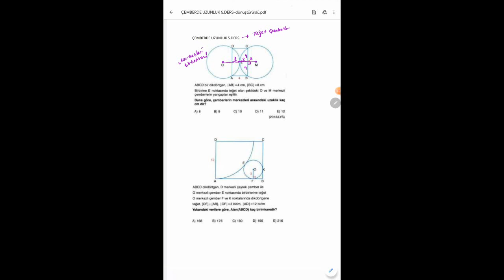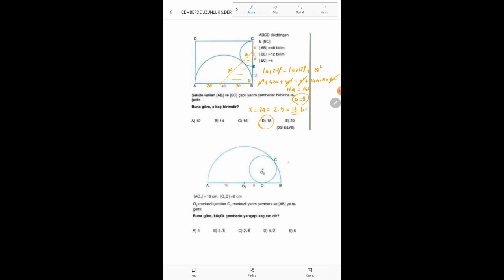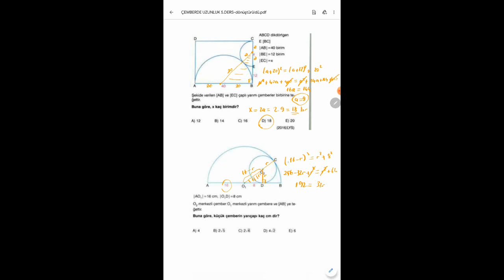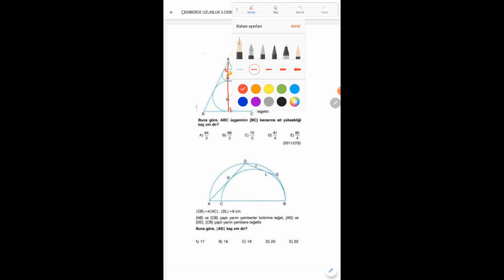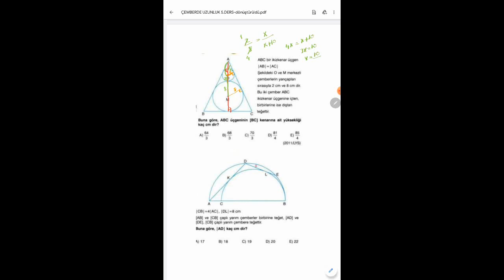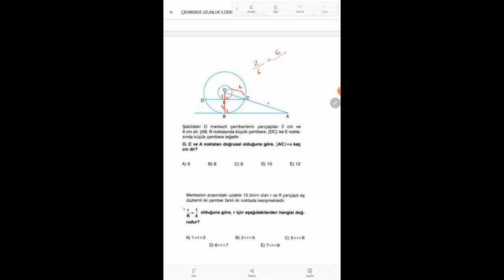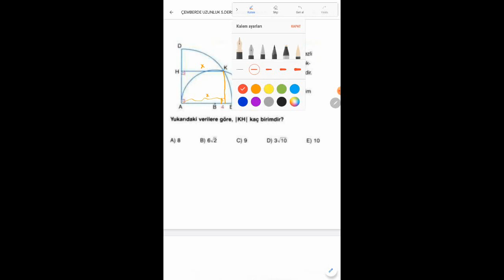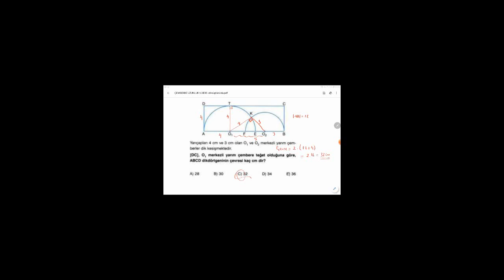MATEMATİK/11.SINIF/ÇEMBERDE UZUNLUK/5.DERS/CİHAN DEDE